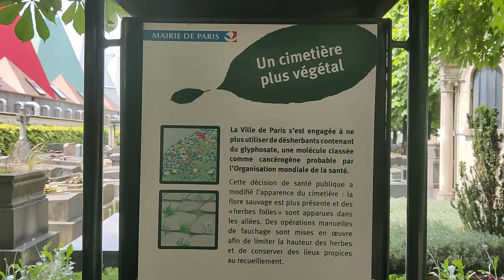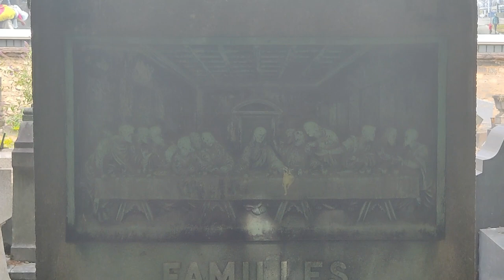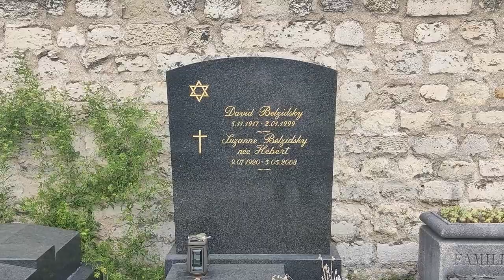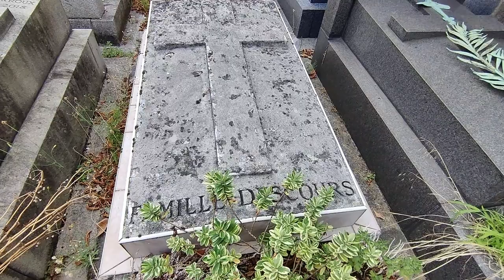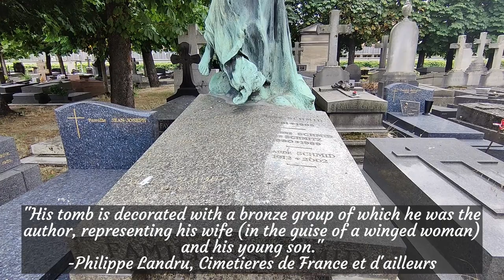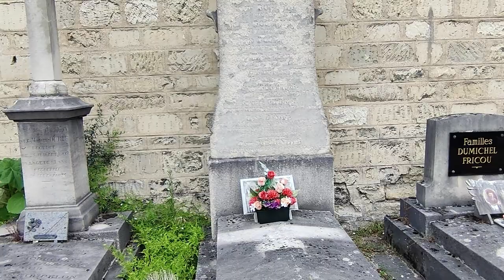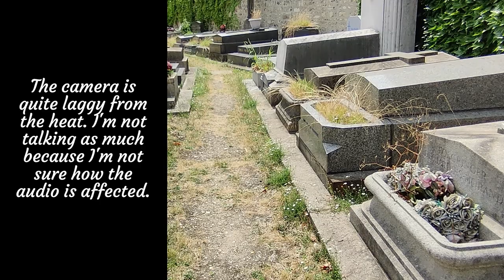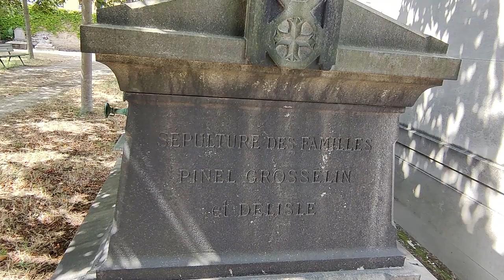Grenelle Cemetery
A walkthrough of Grenelle Cemetery. KP visits the smallest cemetery yet! This place is full of artistic gems.